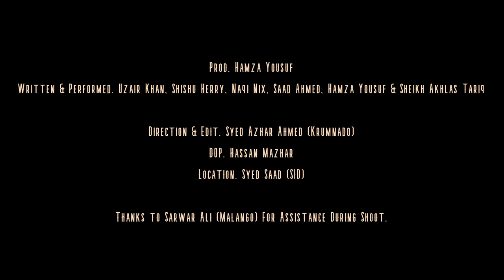Chup Chaap - MusaniFeels - Uzair | Shishu | Naqi | Saad | Akhlas | Hamza - Prod. Hamza Yousuf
Chup Chap - Official Music Video ⌛

Prod. Hamza Yousuf
Written & Performed. Uzair Khan, Shishu Herry, Naqi Nix, Saad Ahmed, Hamza Yousuf & Sheikh Akhlas Tariq

Direction & Edit. Syed Azhar Ahmed (Krumnado)
DOP. Hassan Mazhar
Location. Syed Saad (SID)

Thanks to Sarwar Ali (Malango) For Assistance During Shoot.